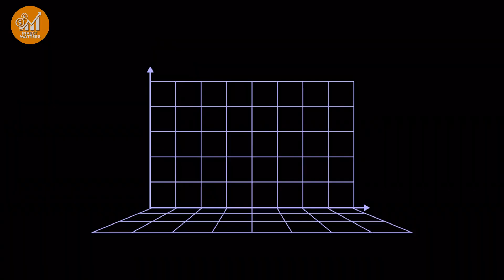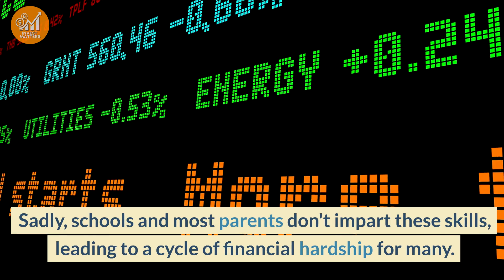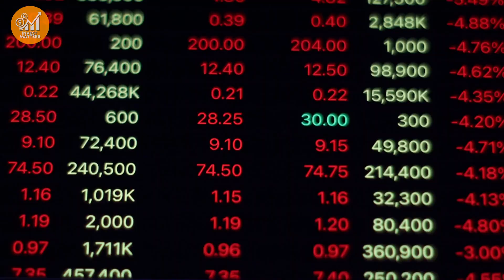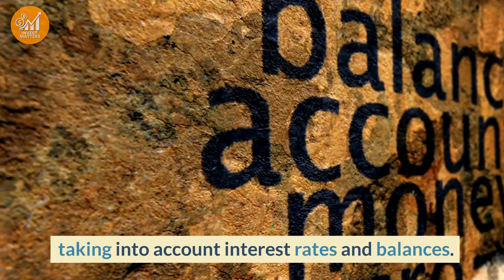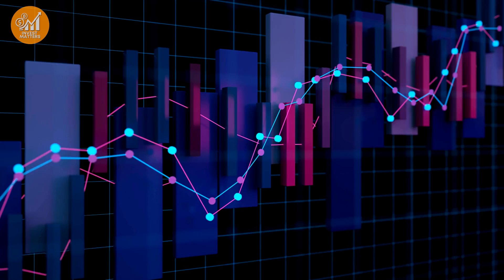7 High-Impact Ways to Supercharge Your Savings Skills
7 High-Impact Ways to Supercharge Your Savings Skills
Welcome to an inspiring video on "Frugal Living, Budgeting, and Achieving Financial Freedom." Whether you're on a journey to reduce debt, save money, or simply lead a more financially responsible life, this guide is here to help you embrace the principles of frugal living.
👛 In this comprehensive discussion, we'll cover various aspects, including:
Budgeting with Me: A Step-By-Step Guide
Embracing Minimalism for Financial Freedom
The Power of Smart Spending and Living Below Your Means
Frugal Living Tips with a Big Impact
Building Daily Frugal Habits and Smart Frugal Living Strategies
The Habits of Frugal People That Save Money
Whether you're interested in frugal living for 2023 or seeking to start your frugal journey, this video provides insights, practical tips, and inspiration to make a significant impact on your financial health.
Join us on this journey towards financial wisdom and frugal living. Your frugal living story starts here! 💰